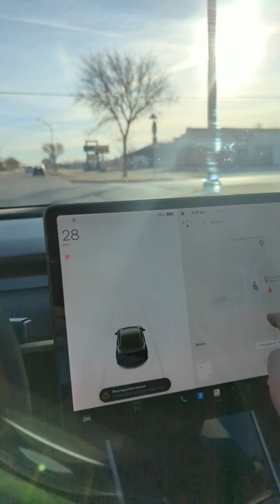Now my radio is having issues, power steering and autopilot still out. T-6days until service apt